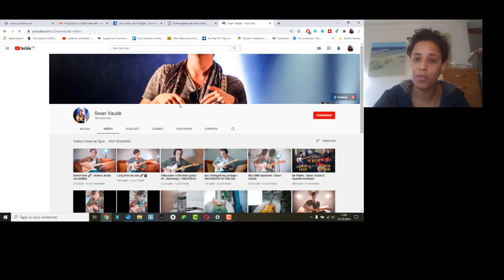Live, Studio, Démos : J'invite Swan Vaude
📚 Rejoint ma master class GRATUITE "Comprendre et exploiter les 3 principales sources de revenus dans la musique"

☑️ Accédez a la MASTER CLASS GRATUITE "Les bases de la guitare NEOSOUL"

Dans cette vidéo, découvre le quotidien de Swan Vaude. Sideman pour divers artistes, mais également guitariste de studio et démonstrateur pour plusieurs marques.

Présentation : 00:00
Activités pro : 04:37
Sideman : 12:25
Matos : 20:51
Musique instrumentale en France : 29:30
Conclusion : 32:29